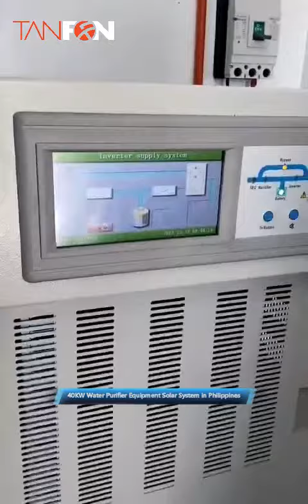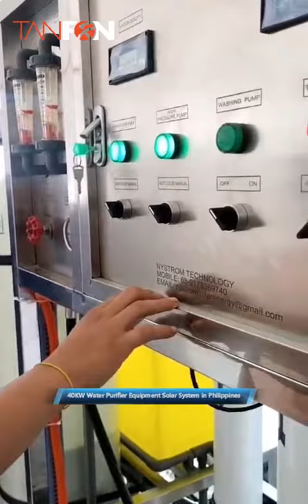40KW Water Purifier Equipment Solar System in Philippines